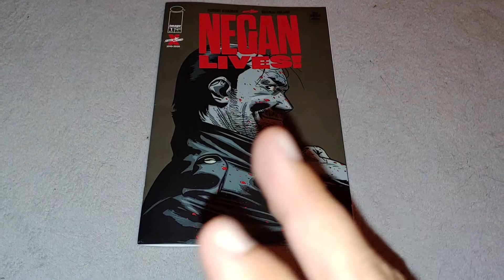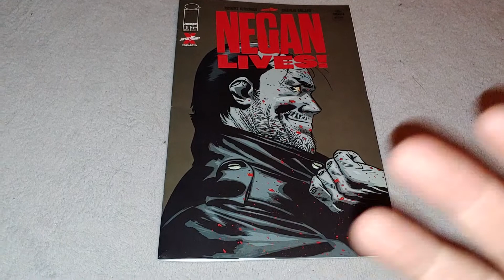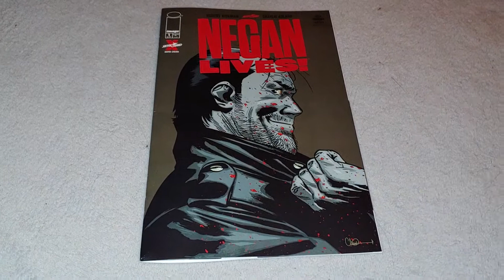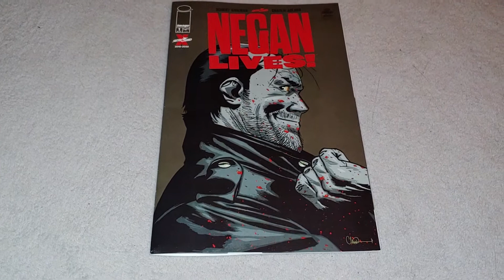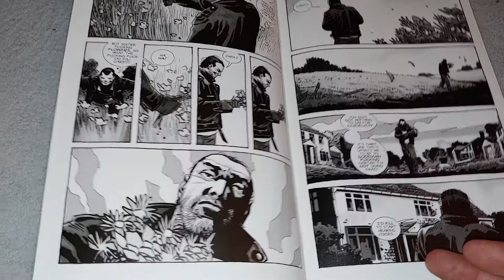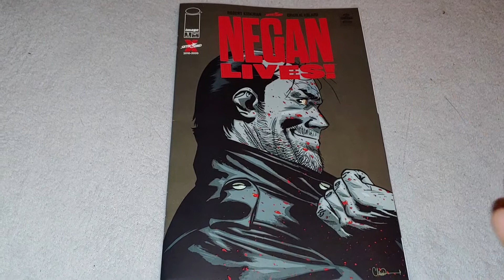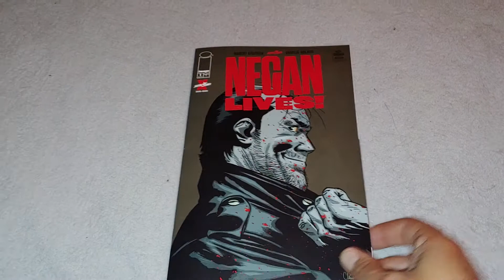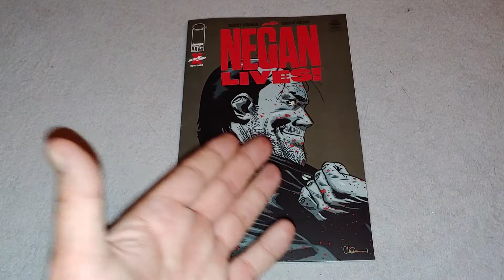Sharing Some Of My Thoughts On The Current State Of The Industry And My Review Of Negan Lives!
I'll be honest: with everything going on in the industry and in the real world, I've been thinking about just leaving comics, but then I read Negan Lives! and remembered what I loved about the industry.